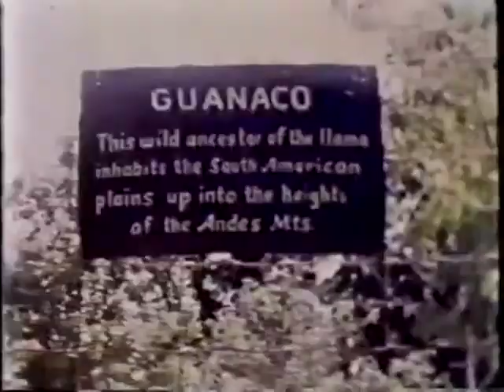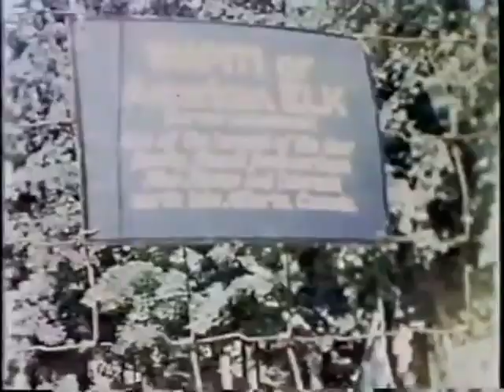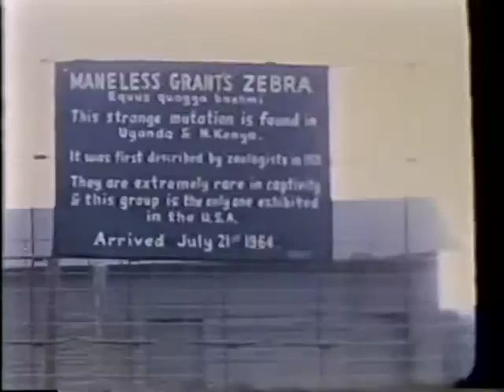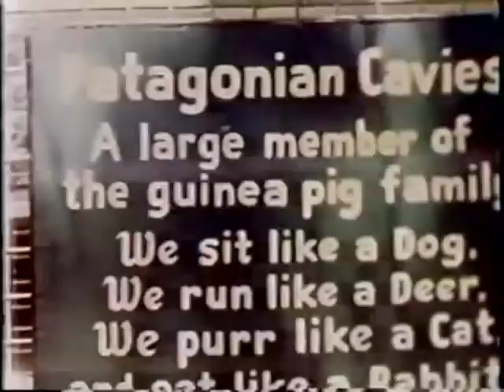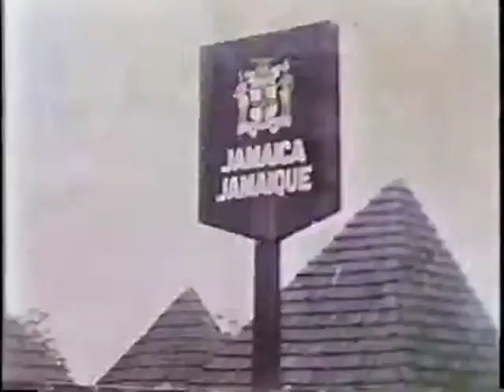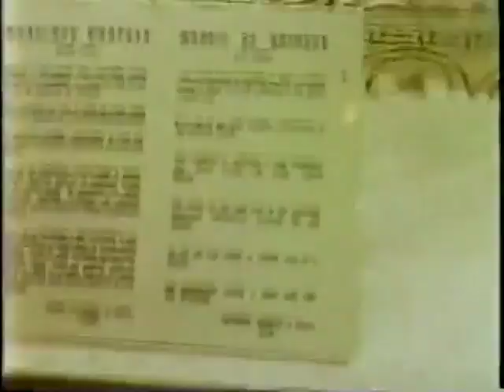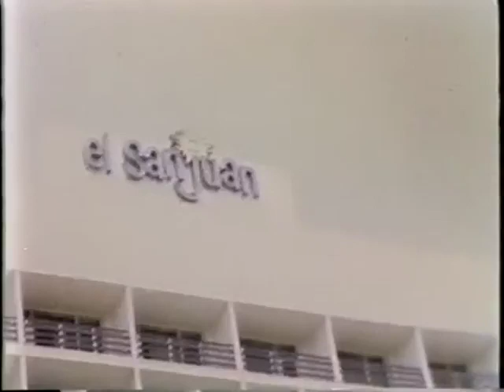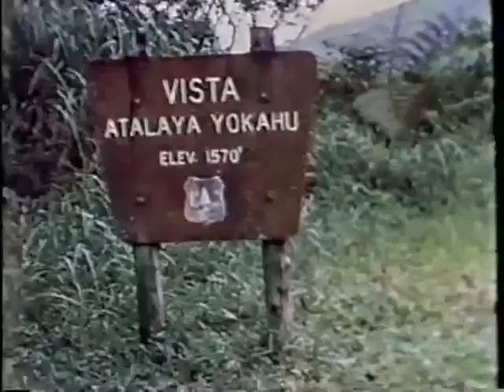Sobel Family, Tape 02